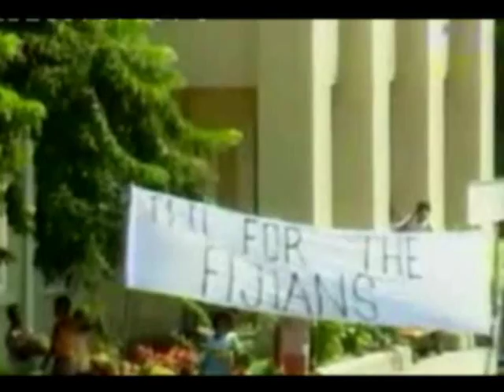Governor General Ratu Sir Penaia Ganilau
Governor-General Ratu Sir Penaia Ganilau trys to perserve democracy in Fiji